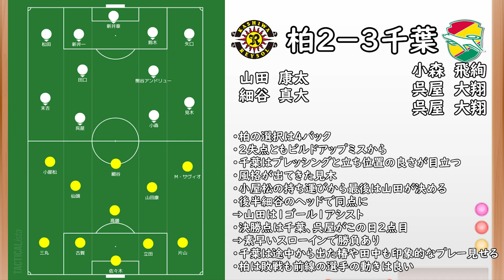【ちばぎんカップ】ジェフ千葉がちばぎんカップを制す！レイソルはミスから失点もそれでもよかった部分も【ジェフ千葉対柏レイソル】